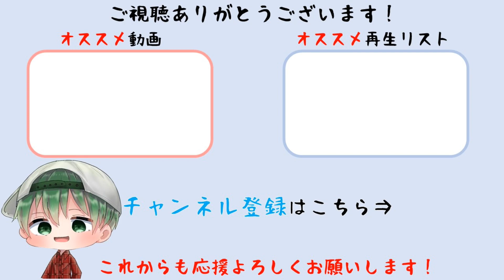【アーマード・コア6】3周目 賽は投げられたルート CHAPTER5 ザイレム制御修正【ARMORED CORE VI FIRES OF RUBICON】(PS5)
3周目 賽は投げられたルート CHAPTER5  ザイレム制御修正を攻略しています。
タイトル名：ARMORED CORE™ VI FIRES OF RUBICON™
対応機種：PlayStation®5、PlayStation®4、Xbox Series X|S、Xbox One、Steam
ジャンル：アクション
プレイ人数：1人（オンライン対応予定）
価格：通常版 7,900円（税込8,690円）
デジタルデラックスエディション 8,800円（税込9,680円）
コレクターズエディション 27,000円（税込29,700円）
プレミアムコレクターズエディション 52,000円（税込57,200円）
発売日：2023年8月25日
レーティング：CERO　C（15歳以上）
開発：株式会社フロム・ソフトウェア